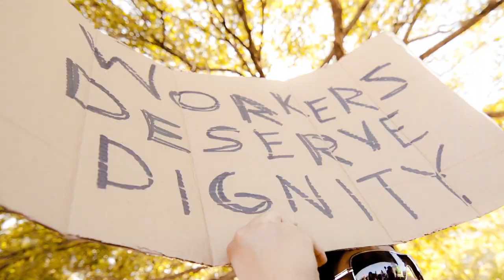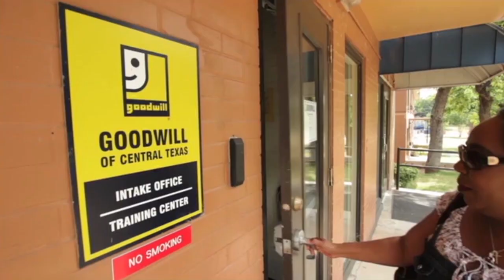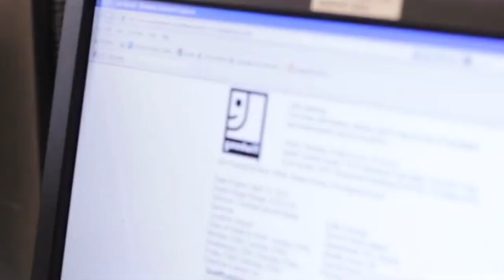Greenlights' Nonprofit Excellence Awards 2012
Greenlights' Nonprofit Excellence Awards recognize the outstanding achievements of Central Texas nonprofits in the categories of Collaboration, Impact, Innovation & Learning, Board Excellence and Nonprofit Leader of the Year.